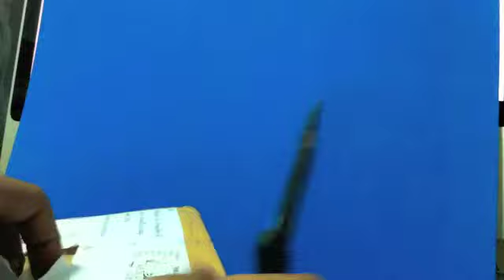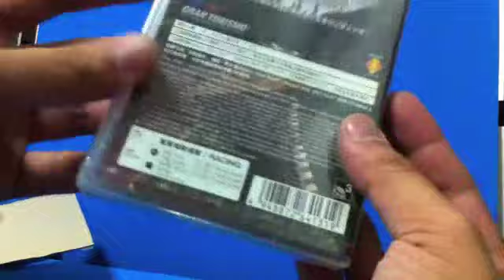Pickup 2012-05-15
psp god of wars gran turismo